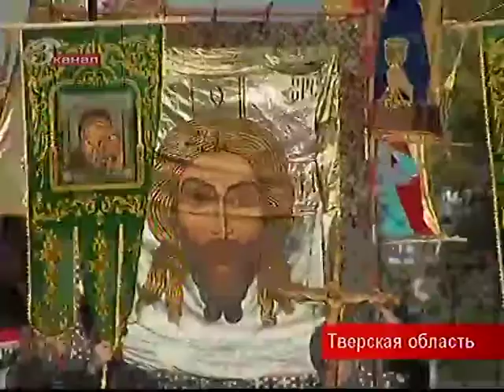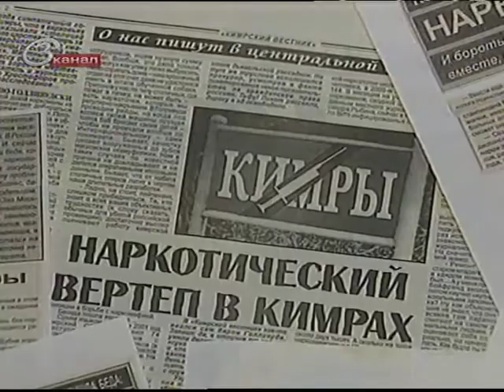Кимры против наркотиков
Очень необычный крестный ход состоялся в городе Кимры Тверской области. Крестный ход не вокруг храма, а через Волгу, по улицам города -- в поле. Завершилась эта молитвенная процессия в печально известном цыганском таборе, на окраине Савелово. Что скрывать -- именно цыгане и у нас и в других странах - активно занимаются наркоторговлей, чем повсюду навлекают на себя ненависть местных жителей.

Вместе со священнослужителями в шествии участвовали офицеры службы наркоконтроля. А сам крестный ход был организован в целях профилактики наркомании. На этом оригинальном мероприятии побывал и наш корреспондент Александр Егорцев.